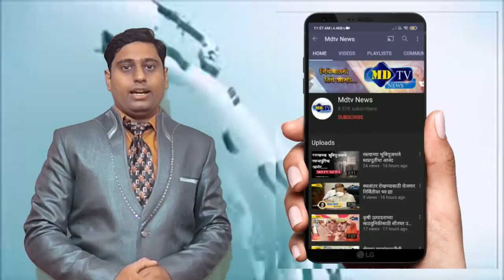येवल्यात भाजपा व्यापारी आघाडी पदाधिकाऱ्यांना नियुक्त पत्र वाटप#mdtvnews